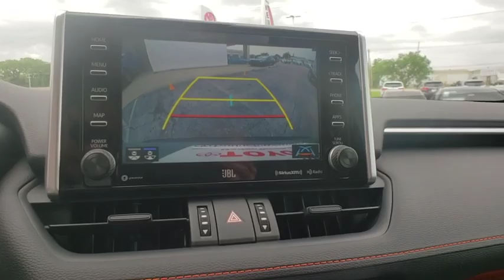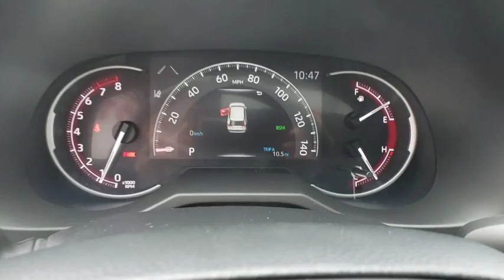2019 Toyota RAV4 Muskogee, Tulsa, Broken Arrow, Joplin, Owasso, OK 196413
Lunar N 2019 Toyota RAV4 available in Muskogee, Oklahoma at James Hodge Toyota. Servicing the Tulsa, Broken Arrow, Joplin, Owasso, OK area.